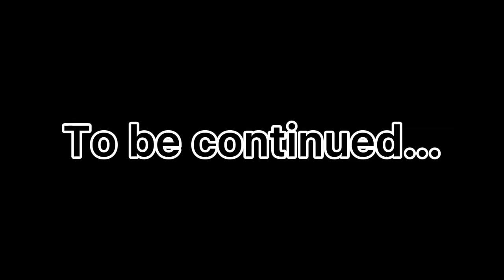(FREE THE NIPPLE!) vlog📸